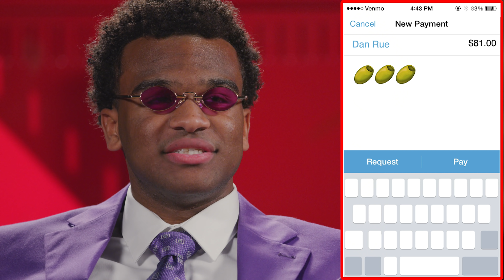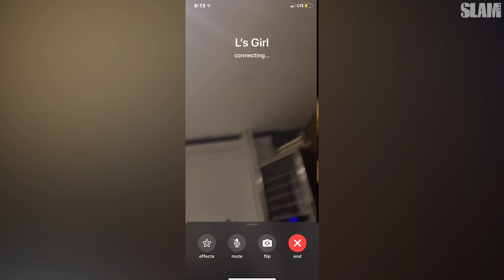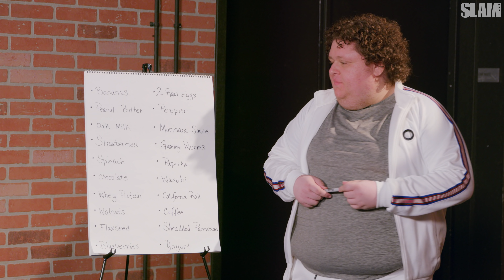Kyle Kuzma on ESCAPING THE FRIENDZONE + Danrue: Your 2K MyPlayer's Fav Dancer | Ep. 5, The SLAM Show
We went to Kyle Kuzma's house to FaceTime LBoogz's WCW, took a class at APU (you'll see, lol) and hung out in the studio with DanRue -- the man behind all your favorite dances on NBA 2K.